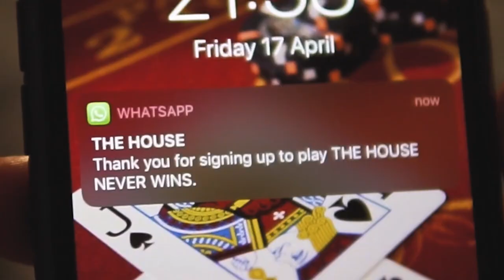Carlow Arts Festival 2021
Cutting edge technology collides with culture for Carlow Arts Festival's ambitious hybrid programme of live, digital and virtual experiences taking place over 10 days from the 4th to the 13th June 2021 - featuring works by international, national and local artists: Ireland, Latin America, Catalonia, Canada, the Netherlands, UK and Carlow.